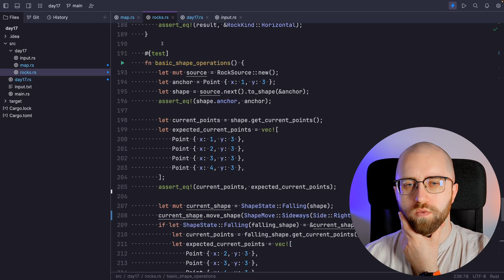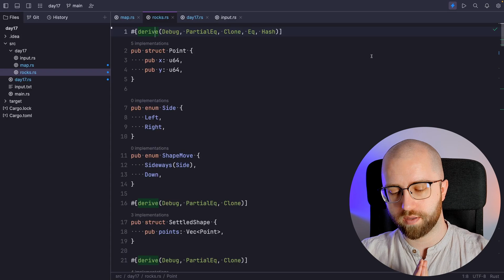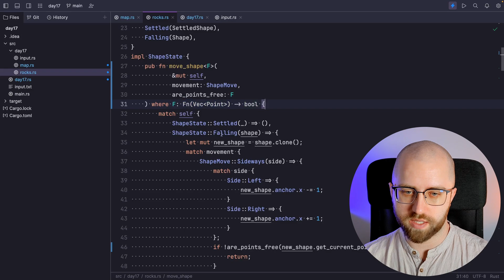Rust object-oriented to functional paradigm by example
During day 17 of advent of code, I used OOP idea, which (in this instance) I would consider a mess up.
This video goes through me fixing that, by moving to functional paradigm, which removed underlying dependency between modules.

In this video I used JetBrains Fleet, just for fun.

And as always: we can do better as a pack 🐺

Chapters
00:00 - Intro
00:29 - What needs to change
01:45 - Main change
03:18 - Test changes
04:06 - Adjust usage
07:45 - Summary
08:29 - Bye